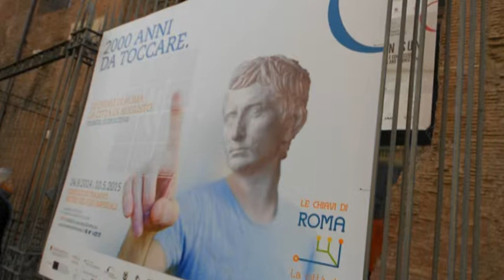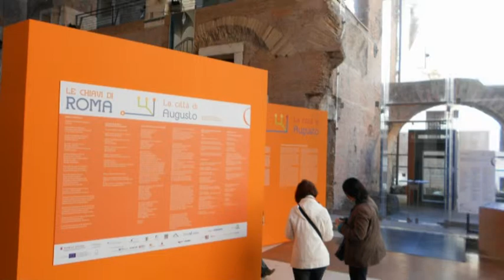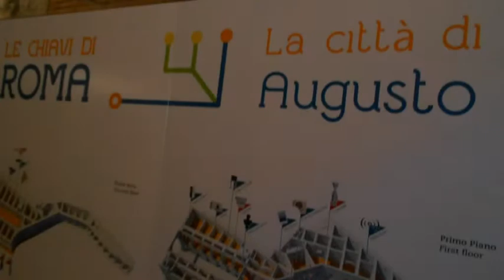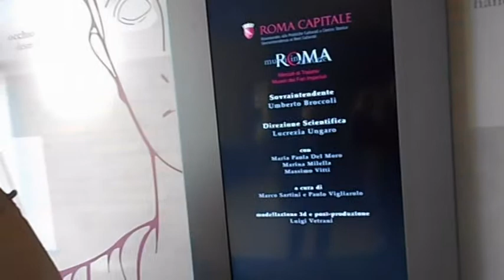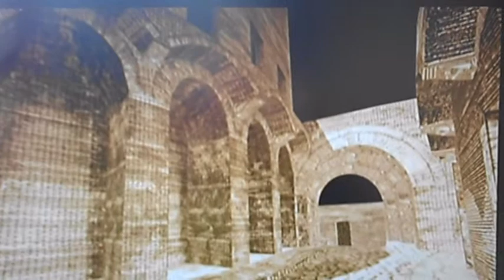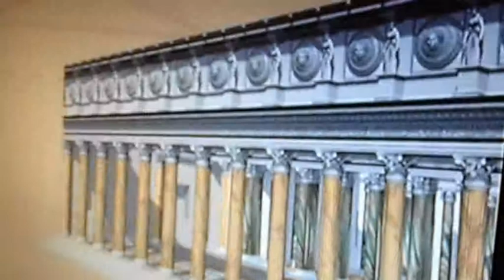Arte a Roma 2014 15 (11, Le Chiavi di Roma)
Le celebrazioni di Augusto ai Mercati di Traiano